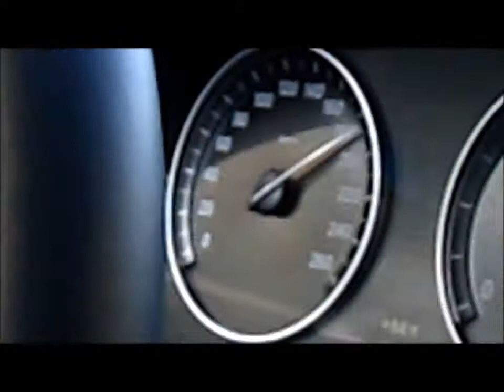Munich Germany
Munich is a huge city with several district articles containing sightseeing, restaurant, nightlife and accommodation listings — consider printing them all.

Munich is the capital city of Bavaria. Within the city limits, Munich has a population of more than 1.3 million, making it the third most populous city in Germany. Greater Munich including its suburbs has a population of 2.6 million.

ISRC: USUAN1100807